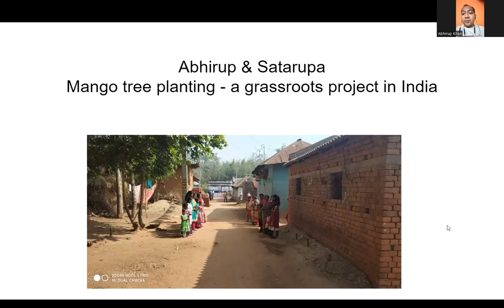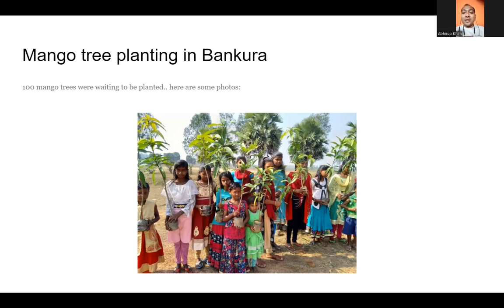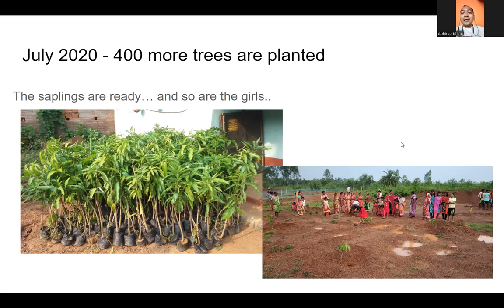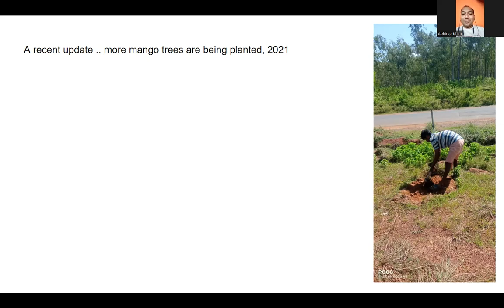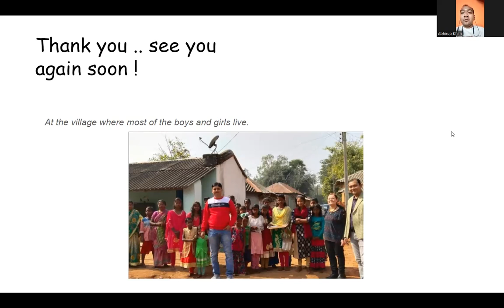Abhirup 'Mango Tree planting' project, Bankura, West Bengal, INDIA - update September 2022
The PFI campaign 'Plant a Tree' was held for a second time during Dec 2021-March 2022. Abhirup & Satarupa & Palki Peace, were among the recipients in the first campaign. We were so enamoured by the work being done that PFI adopted this project. In Jan 2020 Morgana joined them in Bankura and met them again in April 2022 in South India.  Planting trees remains an important task and Abhirup tells us now that they have been able to purchase more land and plant many more Mango trees! Congratulations!